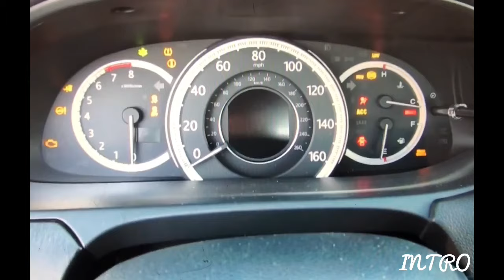Evolution of Ford Mustang chimes